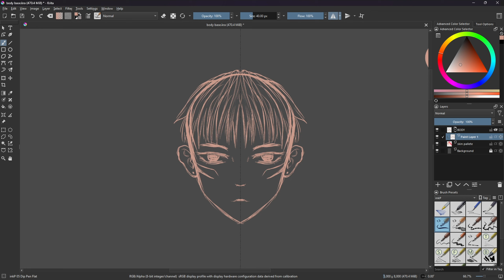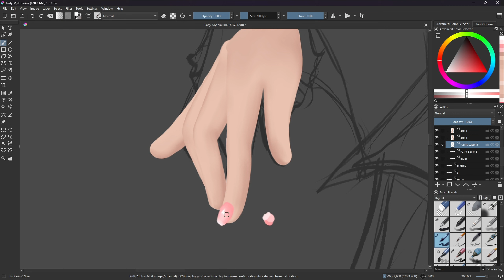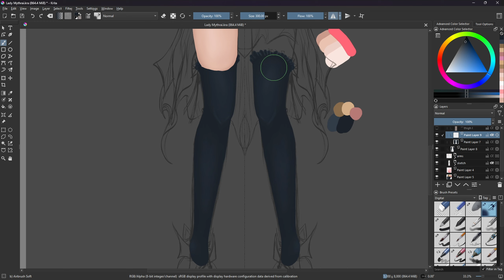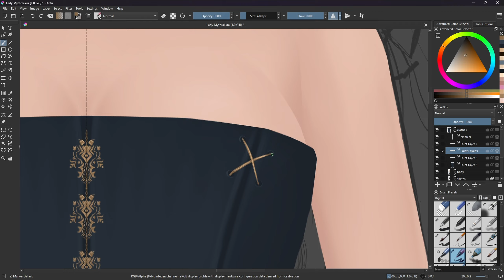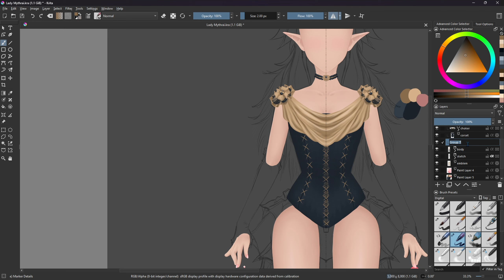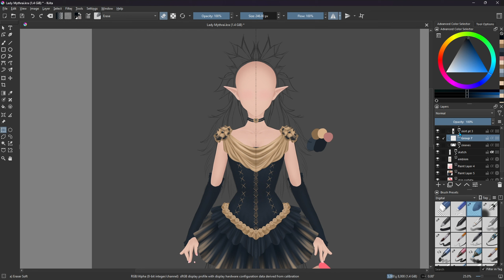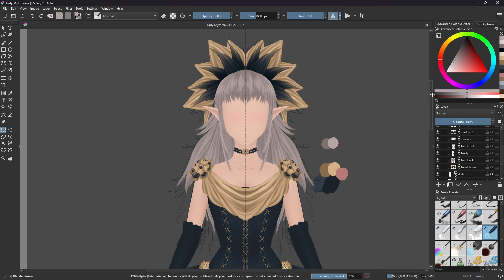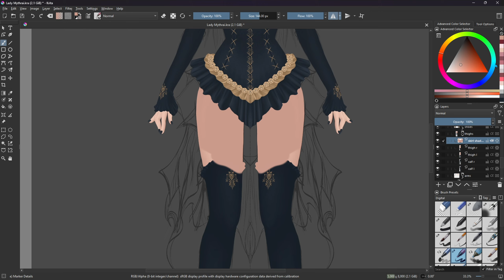Lady Mythrai // 2D Model Art // Adoptable // Speedpaint